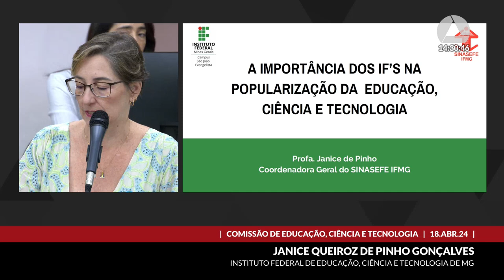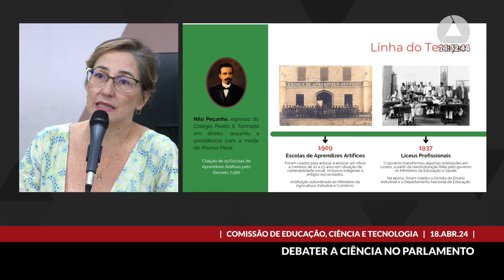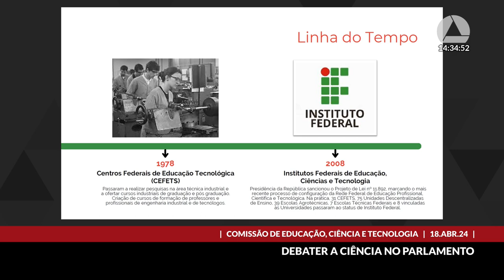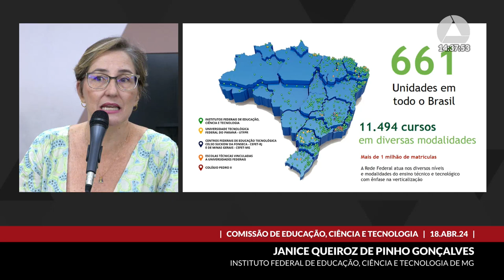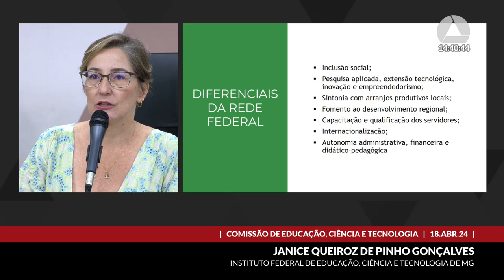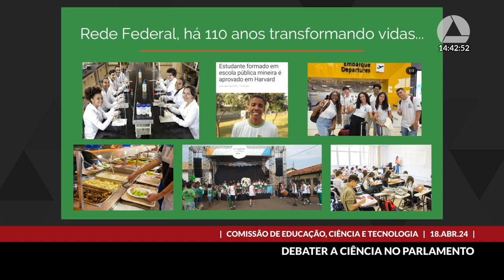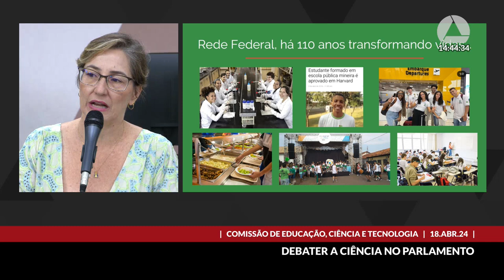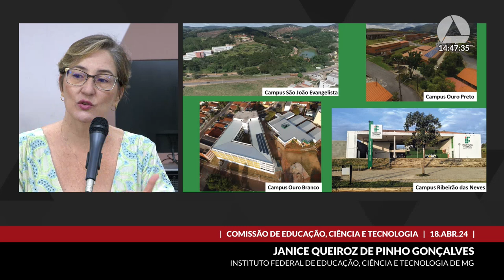18/04/2024 14:00 - Comissão de Educação, Ciência e Tecnologia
Finalidade da audiência: Debater o tema “Ciência no Parlamento”, como contribuição a ser apresentada na 5ª Conferência Nacional de Ciência, Tecnologia e Inovação, que tem como tema “Ciência, tecnologia e inovação para um Brasil justo, sustentável e desenvolvido”.